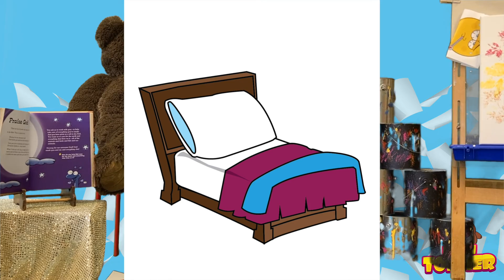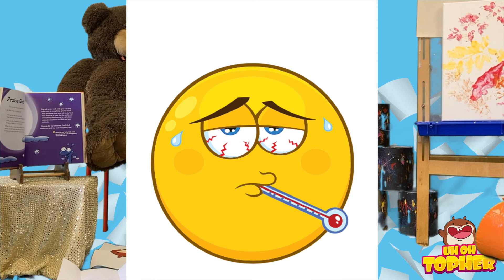Preschool Sunday School - November 8th, 2020 - Wesley Memorial Church